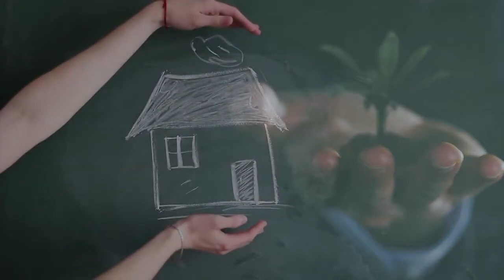Cat valoreaza o masina avariata?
Zodia Asigurarilor
Realizator: Sergiu Costache, ApPA
Invitati:
- Maria GANEA-BOGHIAN, Director General Adjunct, ASISOFT

Preluare de la Canal 33